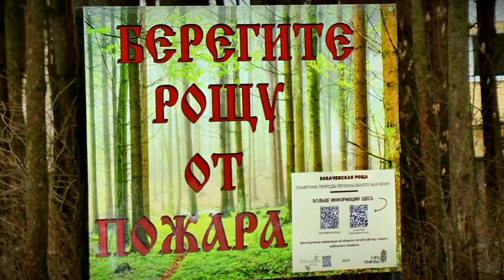В Твери готовятся к субботникам